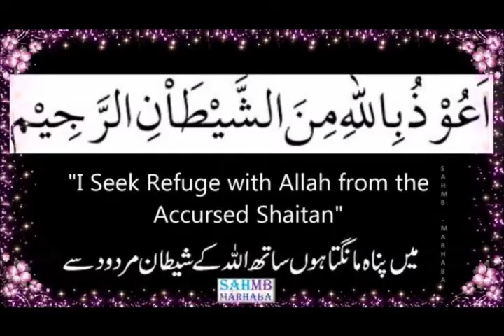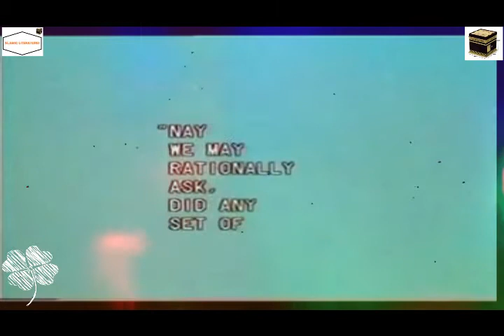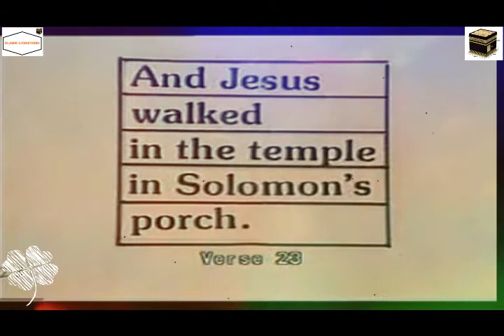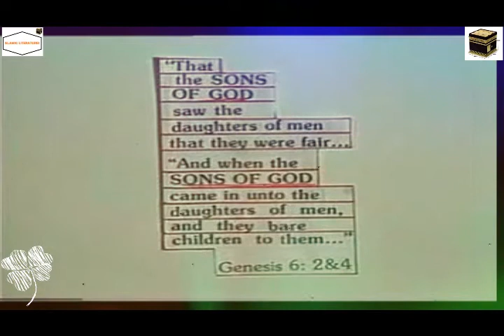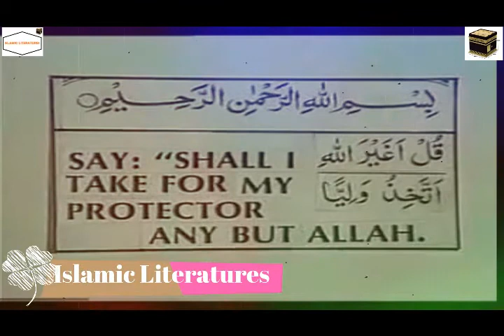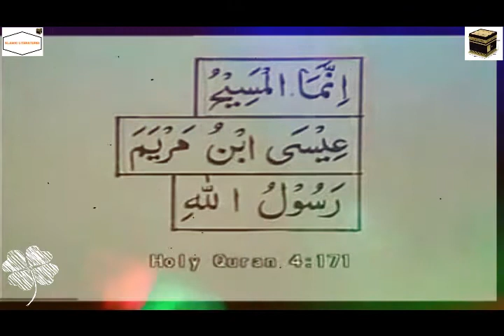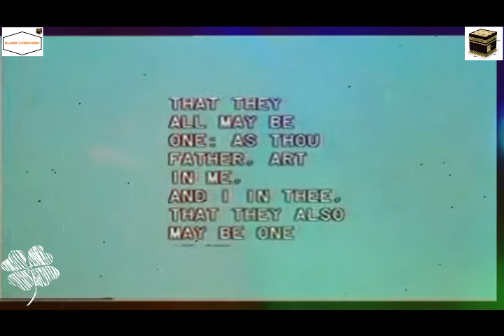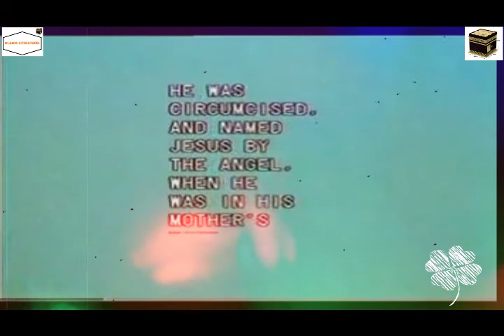IS JESUS GOD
Ahmed Deedat (July 1, 1918 -- August 8, 2005) The world-renowned Muslim Scholar of Comparative Religion, was born in the Surat district of India in 1918. Ahmed Hoosen Deedat had no recollection of his father until 1926. His father, a tailor by profession, had emigrated to South Africa shortly after the birth of Ahmed Deedat. With no formal education and fighting off the extreme pangs of poverty, he went to South Africa in 1927 to be with his father. His farewell to his mother in India in 1927 was the last time he saw her alive for she passed away a few months later. In a foreign land, a boy of nine with no formal schooling and command of the English language began preparing for the role he was to play decades later without realizing it. Applying himself with diligence to his studies, the little boy not only was able to overcome the language barrier but also excelled in school. His avid passion for reading helped him gain promotions until he completed standard six. Lack of finance interrupted his schooling and at the early age of about sixteen he took on the first of many jobs in retailing. The most significant of these was in 1936 where he worked at a Muslim owned store near a Christian seminary on the Natal South Coast. The incessant insults of the trainee missionaries hurled against Islam during their brief visits to the store infused a stubborn flame of desire within the young man to counteract their false propaganda. As fate would have it, Ahmed Deedat discovered by pure chance a book entitled Izharul-Haq, meaning, 'The Truth Revealed'. This book recorded the techniques and enormous success of the efforts of Muslims in India in turning the tables against Christian missionary harassment during the British subjugation and rule of India. In particular, the idea of holding debates had a profound effect on Ahmed Deedat. Armed with this newly found zeal, Ahmed Deedat purchased his first Bible and began holding debates and discussions with the trainee missionaries. When they beat a hasty retreat in the face of his incisive counter arguments, he personally called on their teachers and even priests in the surrounding areas. These successes spurred Ahmed Deedat in the direction of Da'wah. Not even his marriage, the birth of children, and a three-year sojourn to Pakistan after its independence dampened his enthusiasm or dulled his desire to defend Islam from the deceitful distortions of the Christian missionaries. With missionary zeal to project the Truth and beauty of Islam. Ahmed Deedat immersed himself into a host of activities over the next three decades. He conducted classes on Bible studies and gave numerous lectures. He established the As-Salaam, an institute to train propagators of Islam. He, together with his family, almost single-handedly erected the buildings including the masjid, which is still a landmark today. He was a founder member of the Islamic Propagation Centre International (IPCI), Durban, and became its President. He has authored and published several books and distributed millions of copies free of charge. He has delivered thousands of lectures all over the world and successfully engaged prominent Christian Evangelists in public debates. Several thousand people have come into the fold of Islam as a result of these efforts. In a fitting tribute to this monumental achievement, he was awarded the King Faisal International Award in 1986, a prestigious recognition of enormous value in the world of Islam. However, no number of awards and honors can truly capture Sheikh Ahmed Deedat's essence and zeal for Islam. Sheikh Ahmed Deedat passed away on August 8, 2005 (aged 87). We pray that Allah accepts all his good deeds and his work in the service of Islam and Comparative Religion. Ameen.